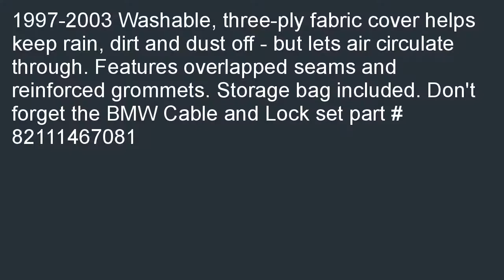BMW 5 Series E39 Sedan Outdoor Car Cover Made With NOAH Breathable Material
On sale  B000PYC93W/? BMW 5 Series E39 Sedan Outdoor Car Cover Made With NOAH Breathable Material Fitting Model Years 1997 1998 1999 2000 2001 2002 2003 special. [select=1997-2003 Washable, three-ply fabric cover helps keep rain, dirt and dust off - but lets air circulate through. Features overlapped seams and reinforced grommets. Storage bag included. Don't forget the BMW Cable and Lock set part # 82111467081 The flawless Gift for  a friend: BMW 5 Series E39 Sedan Outdoor Car Cover Made With NOAH Breathable Material Fitting Model Years 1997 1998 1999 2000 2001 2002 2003.